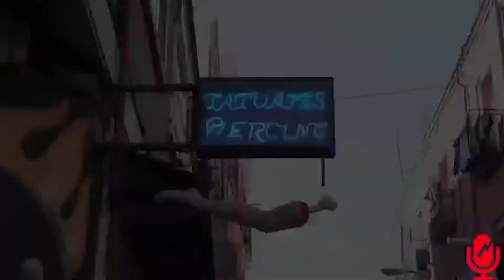Alberto Madrid tras conquistar la Liga con el Benjamín A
El entrenador Alberto Madrid tras conquistar la Liga con el Benjamín A